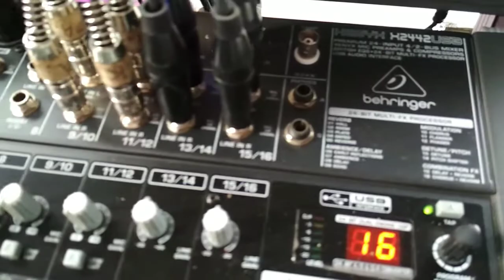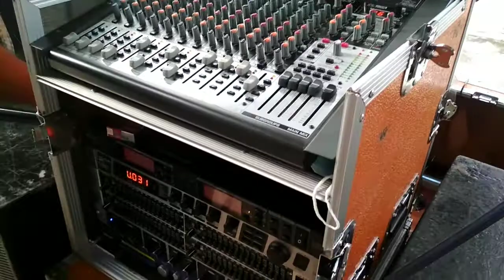PEMASANGAN SOUND ORGEN TUNGGAL LOGISTA DI KARANG BINANGUN BK 12.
melihat pemasangan sound ot logista di karang binangun.